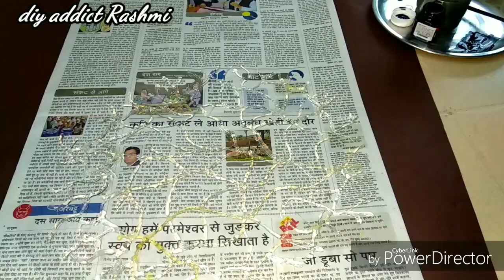DIY Amazing Hot glue gun craft । butterfly art । glue gun craft idea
Hot glue gun craft ideas | Butterfly shrubs| diy